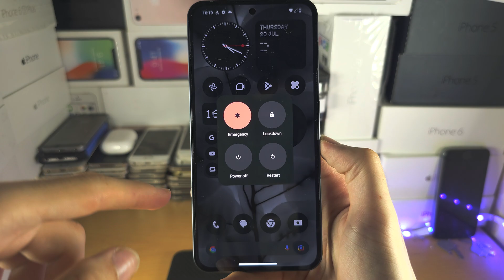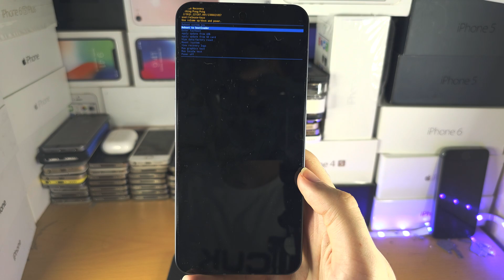How To Enter Recovery Mode on Nothing Phone 2!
Learn how to enter recovery mode on Nothing Phone 2